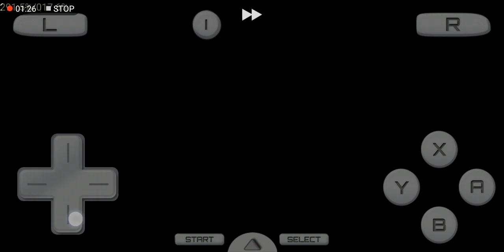Pokemon Soulsilver Nuzloke Attempt part 17(Grinding for points and question in description)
I'm using an emulator my question is can I use the save/load state to cheat in the casino since grinding manually for coins will be a pain